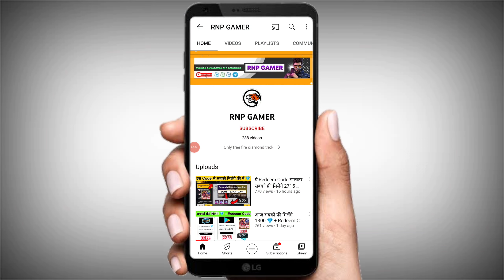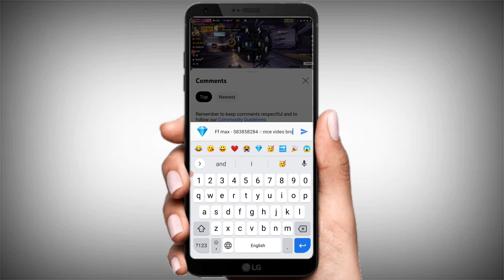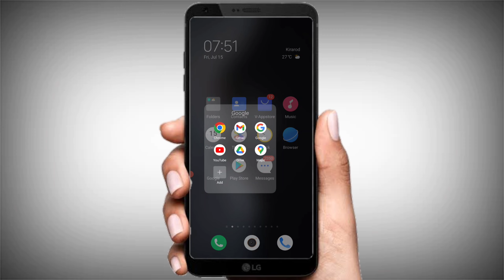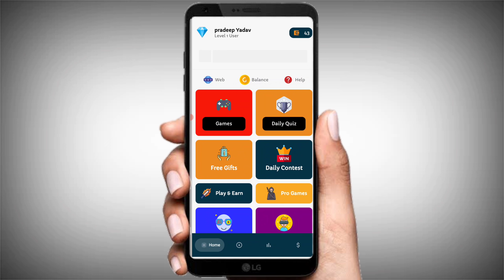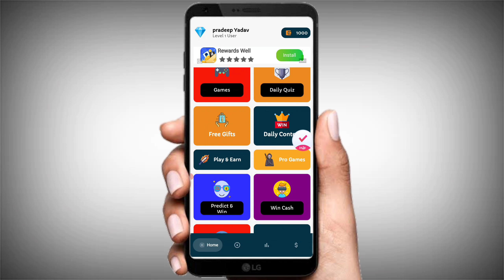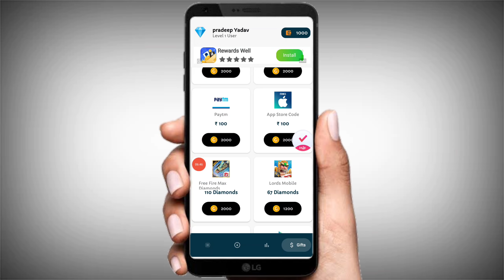यहां UID डालकर सबको फ्री मिलेंगे 10000 तक 💎 Max में ! How To Get Add Free Diamond In Free Fire Max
Reffer Code -:

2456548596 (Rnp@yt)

Topic Cover :
Free diamond Code
hain
free fire max mein diamond kaise le
sakte hain
free fire max unlimited diamond kaise N
le
free fire max par diamond kaise le
jaate hain
free fire max me unlimited diamond
kaise le
free fire max app se diamond kaise le
free fire max mein unlimited diamond
kaise le sakte hain